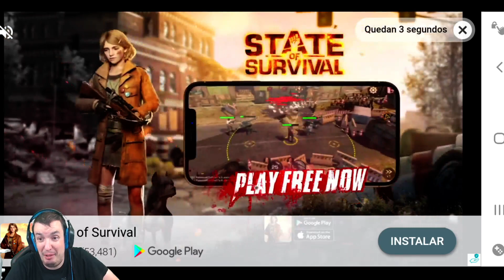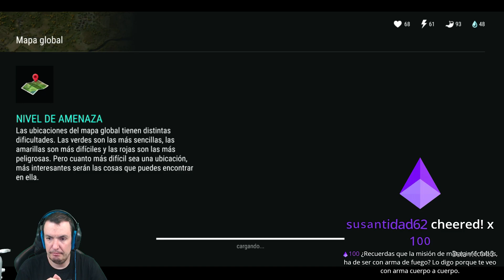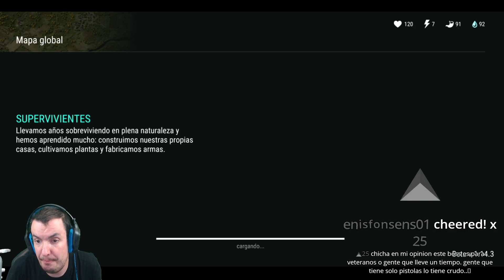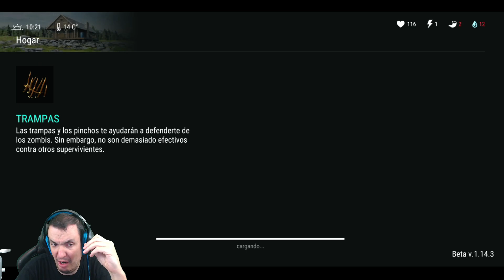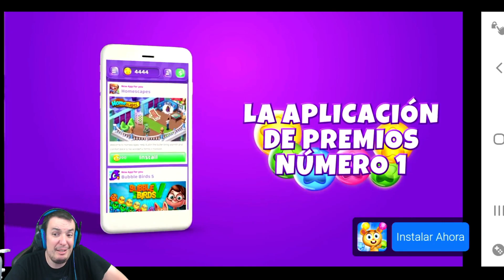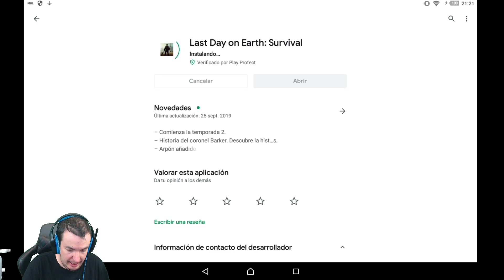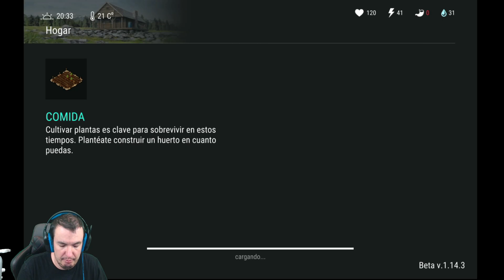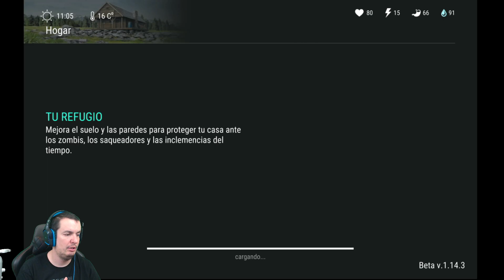LA TEMPORADA 2 EN DIRECTO | LAST DAY ON EARTH: SURVIVAL | [El Chicha]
Por fin ha llegado la temporada 2 y vamos a descubrir todos sus secretos en directo con mis 2 cuentas. Cuidado no os encabezoneis en usar solo pistolas... :)

¡¡¡Muchas gracias!!!